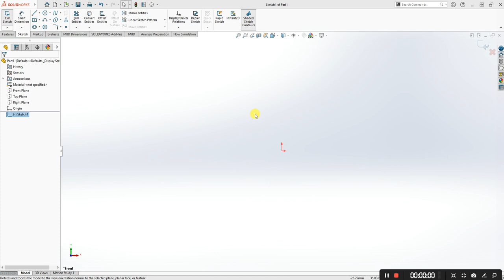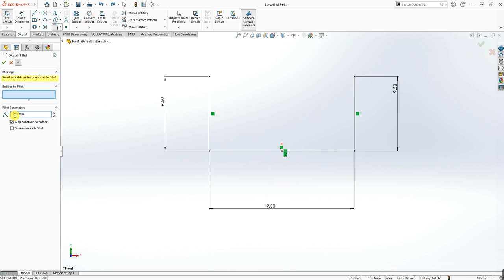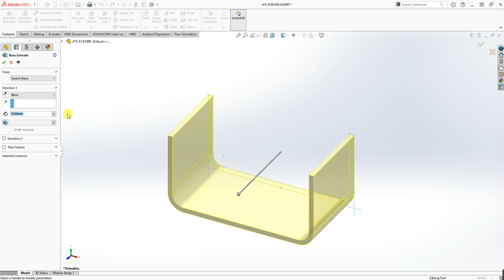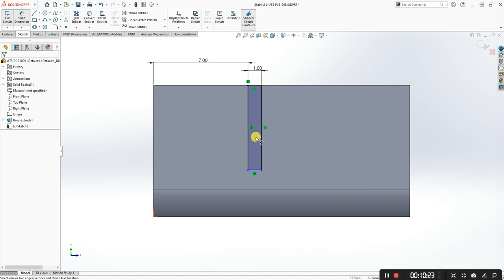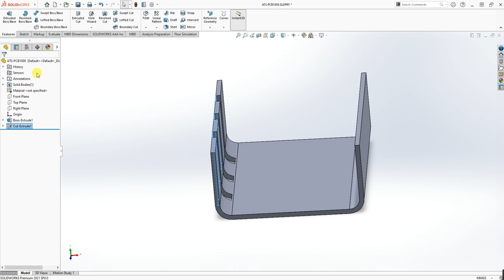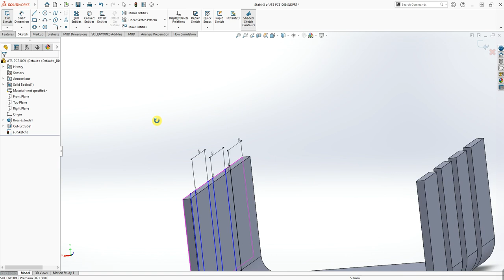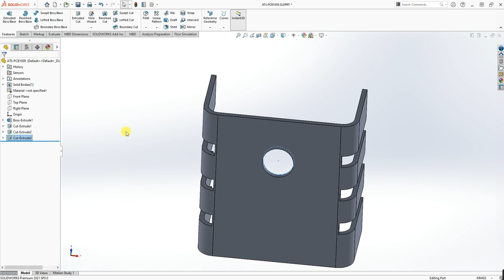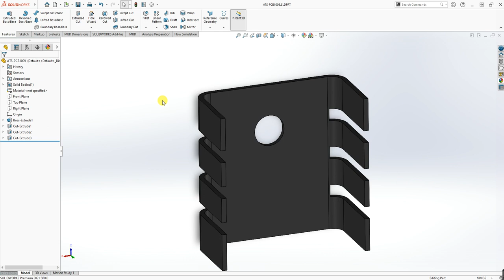ATS PCB1009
heat sink